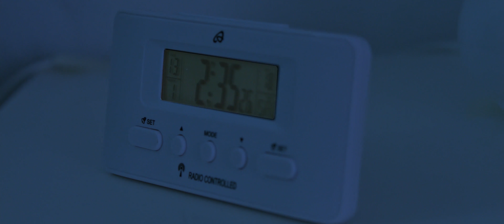✓ Historias de Colchón. Capítulo : "El lenguaje de los sueños"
¿Hay sueño después del codazo 💪?  Para evitar los ronquidos de su  compañero de cama nuestra protagonista  es muuuucho más creativa.